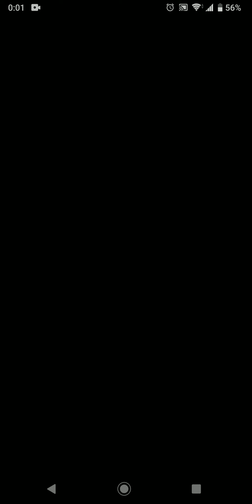モンスト&進撃の巨人コラボガチャ‼️確定演出✨